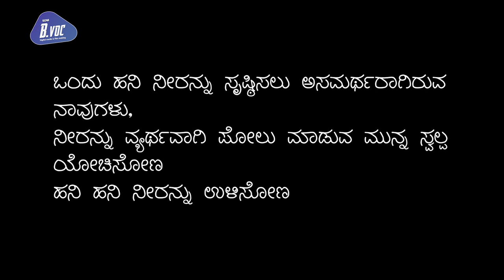Theme video| Save water| Team Shiddat|SDMB.voc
“WHEN THE WELL’S DRY, WE KNOW THE WORTH OF WATER” – BENJAMIN FRANKLIN
About 70 percent of the earth is water, but only 2.5 percent of that is freshwater. Of the freshwater, 68.9 percent is in the form of glaciers and snow cover, 30.8 percent is groundwater, and about 0.3 percent is in lakes and rivers.